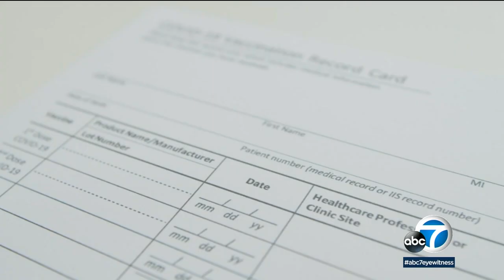Syndrome POTS in rare cases can be associated with COVID vaccine, as well as virus itself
Earlier research found a connection between COVID vaccines and mild heart inflammation, especially in adolescent and young adult males. Now, Cedars Sinai scientists are learning more about the vaccine's connection to a little-known heart condition.